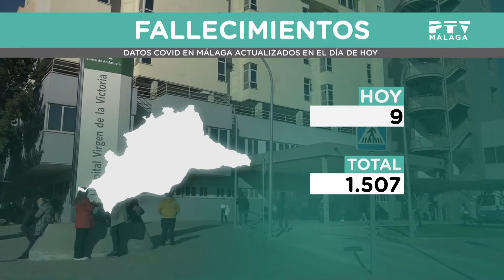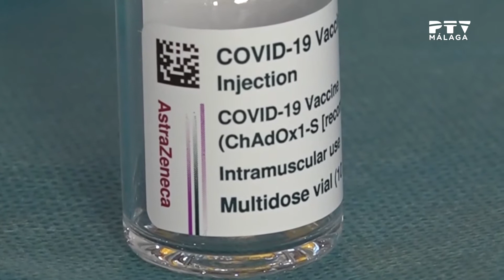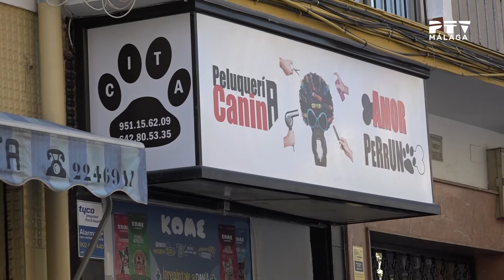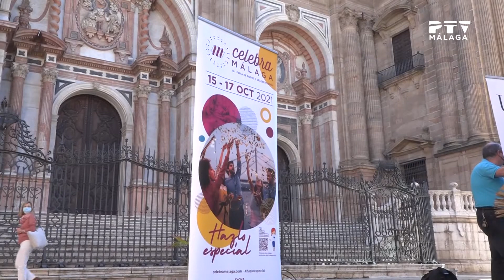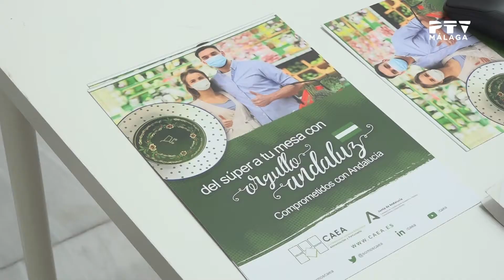InformativosPTV| 2ª ed. 17/03/2021